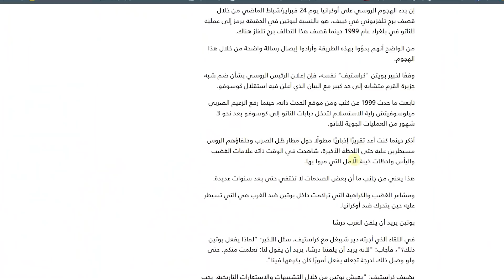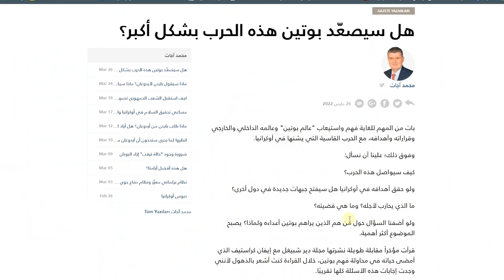صحفي تركي يفك شفرة بوتين.. ويكشف الأسرار الخفية وراء غزو أوكرانيا